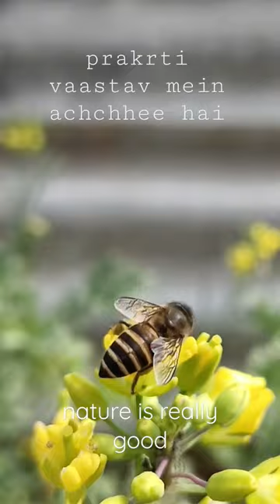Nature is really good